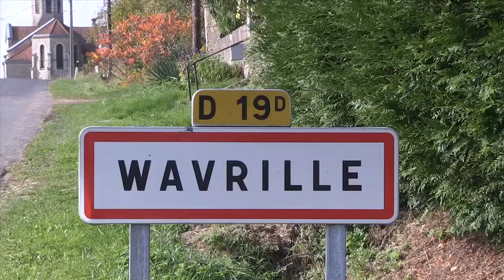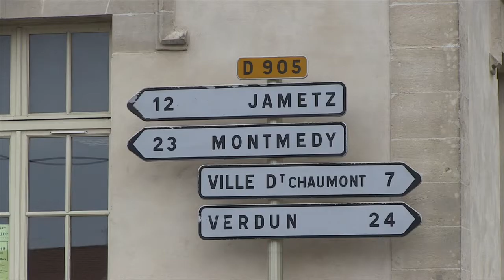Vakantiehuis Frankrijk, La Belle Terre in Wavrille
In Noordoost Frankrijk ligt het kleine pittoreske Wavrille. Een dorp met maar amper 40 inwoners, op slechts 3 uur rijden vanaf Eindhoven. In Wavrille staat het vakantiehuis La Belle Terre. Geschikt voor 4 tot 8 personen. La Belle Terre is een perfecte locatie voor mensen die houden van het echte Frankrijk, rust, ruimte, natuur, wandelen en eindeloos genieten. Of in Nederland met Mylène van de Bersselaar: 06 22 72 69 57, of Stef Beerens, 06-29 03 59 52.